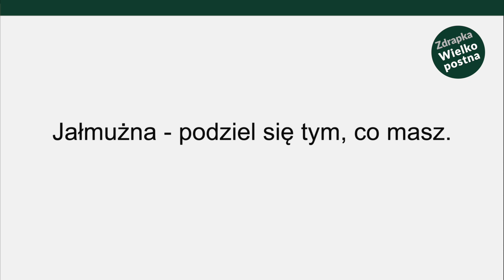#15 Jałmużna - podziel się tym, co masz. Misyjne Drogi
Jałmużna to forma okazywania miłości. Wspierajmy siebie nazwajem nie tylko wtedy, gdy Zdrapka proponuje takie zadania. Warto oddać komuś czas, poświęcić uwagę, zrobić komuś zakupy, ofiarować swój post za misjonarza.

Jeśli nie macie pomysłu, kogo warto wspierać finansowo (datek, 1% podatku) - zajrzyjcie na listę instytucji, którą stworzyli Przyjaciele Zdrapki Wielkopostnej

Zadanie komentują: Zosia Kędziora i Michał Jóźwiak z Misyjnych Dróg